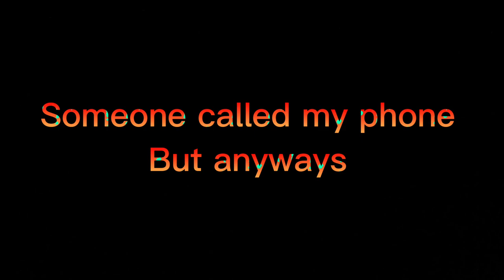LETS GET IN THE BACKSEAT PRANK ON DYKE FRIEND (MUST WATCH)